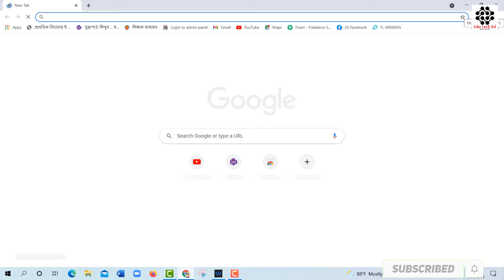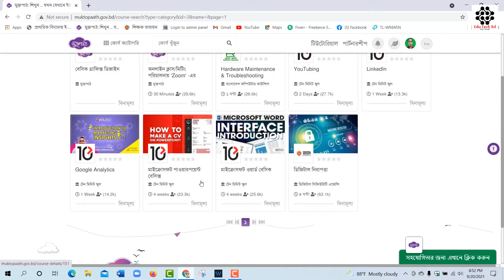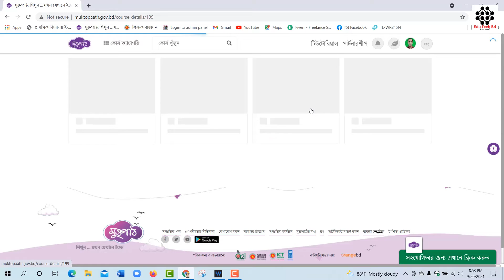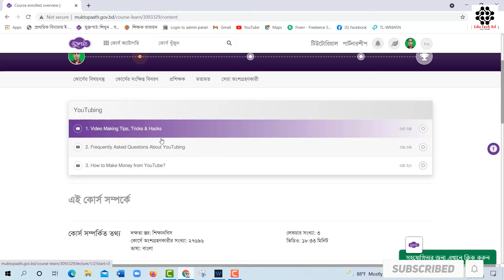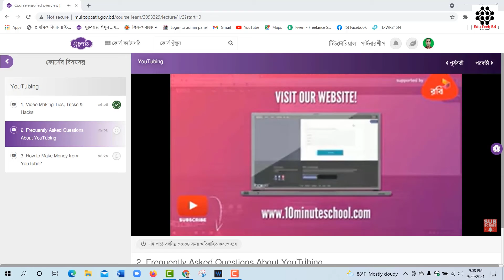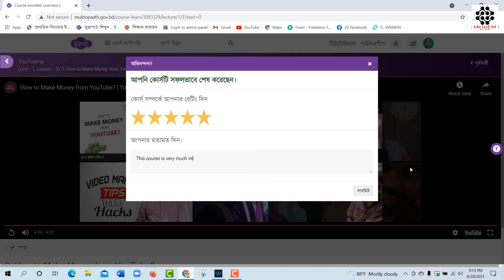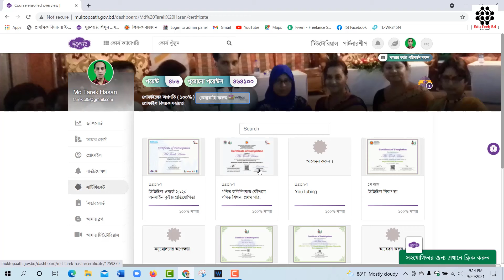মুক্তপাঠে কীভাবে কোর্স করতে হয় ? How to take course and get certificate on muktopaath ? Edu Tech Bd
How to take course and get certificate on muktopaath ?
Edu Tech Bd
Taking online course on muktopaath. The largest e-learing platform on Bangla.